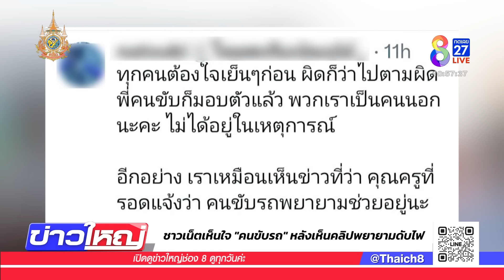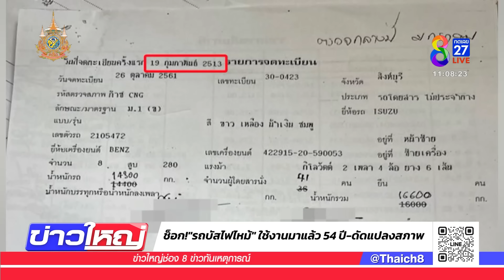โศกนาฏกรรมไฟไหม้รถบัส "ครู-นร." สูญหาย 23 ราย | 2 ต.ค. 67 | ข่าวใหญ่ช่อง8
ประชาชนแห่อาลัย วางดอกไม้-นมกล่อง เหยื่อไฟไหม้รถบัส ส่วนคนขับรถบัส โดนแจ้ง  5 ข้อหาหนัก